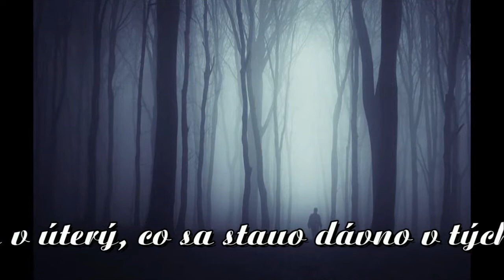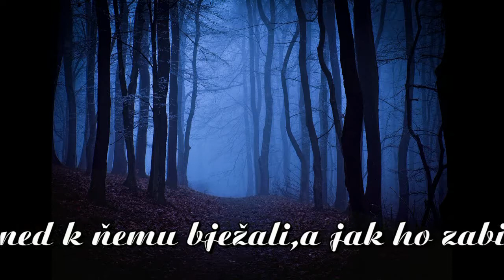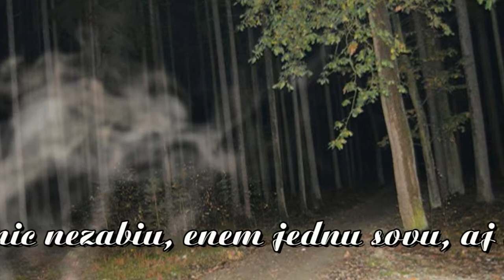Co sa stauo davno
Pieseň je zverejnená v  "Záhoráckych pesničkách č.4 " Jankovi Blahovi ju naspieval František Sprušanský - obyvateľ Kútov. Je to veľmi melodická baladická pieseň.
Arranž., nahrávka  a animácia piesne - Jozef Rozboril
Foto: GOOGLE